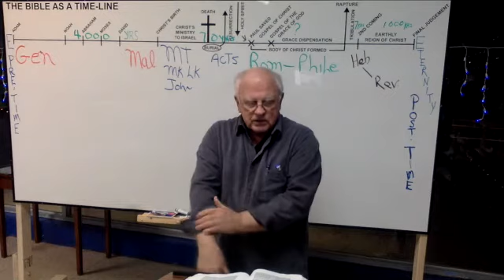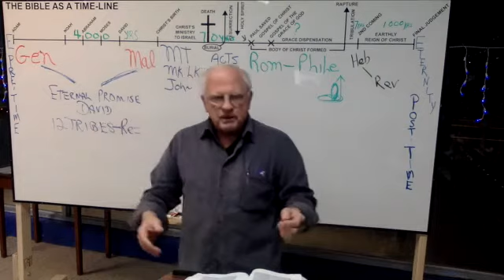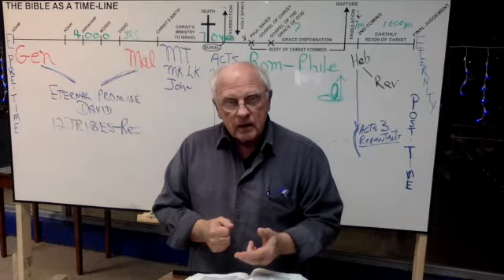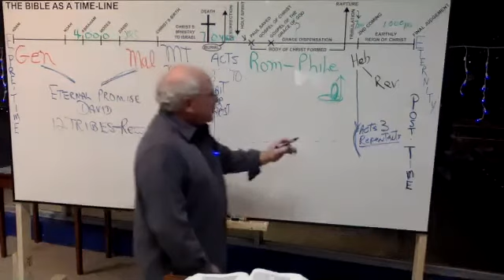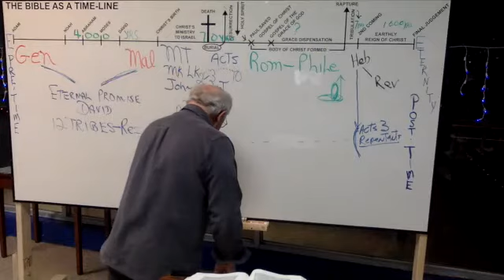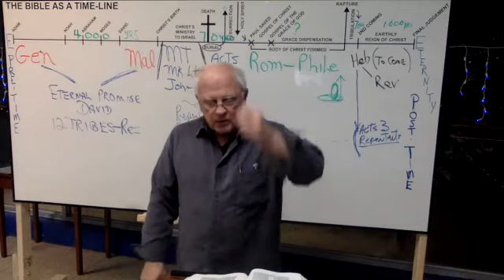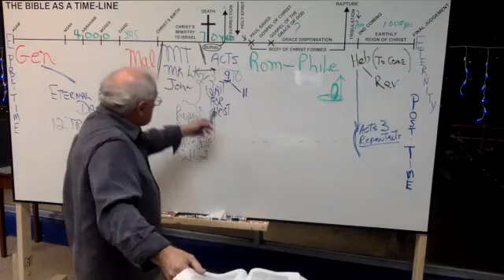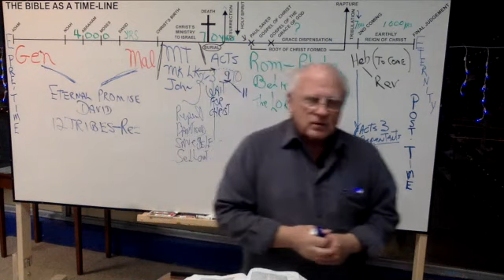Peter preached, Paul preached 2/12/2018